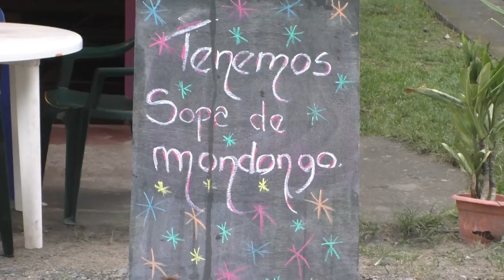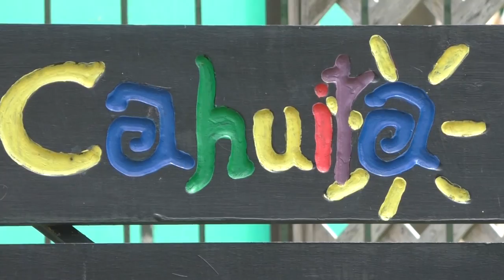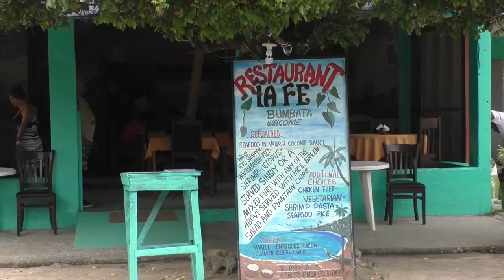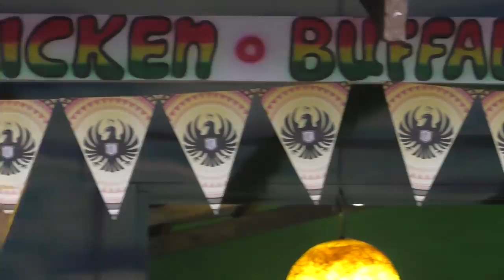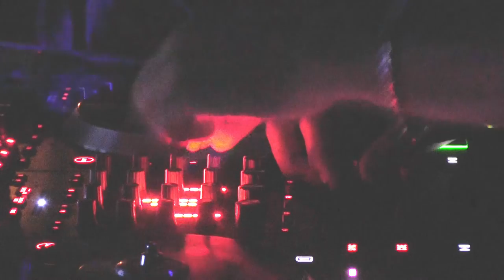Cahuita Costa Rica! Beaches, town, and flavor! ☀️🌊🏖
Hey friends!

This video is the end of our Cahuita series. In this video I show you the town of Cahuita the beaches, a little bit of the nightlife, and I recommend my favorite places to stay. This little reggae town is one of my favorite places in the world for it's small size, beautiful beaches, lovely food and people, and wildlife. As one expat who lives there said, "Why would I leave? I live in paradise." A definite must see if you are into the relaxing side of visiting the country. Don't miss my other videos of Cahuita: the National Park, snorkeling, and cooking at Miss Edith's authentic Caribbean restaurant!

Chapters:
00:00 Intro
01:04 Cahuita beaches
01:10 White Beach/Playa Blanca
01:25 National Park Hotel
02:34 Black Beach/Playa Negra
03:31 Cahuita town
03:48 Coco's restaurant
03:59 Ricky's restaurant
04:23 Ylang Ylang Tree
05:13 Wildlife
05:44 Howler Monkeys/ Congos
06:31 Nightlife
06:51 Street meat/ Pinchitos
08:15 Spencer's Hotel
09:19 Cultural Objectivity
10:07 Coming up